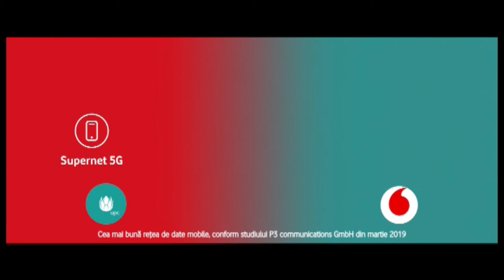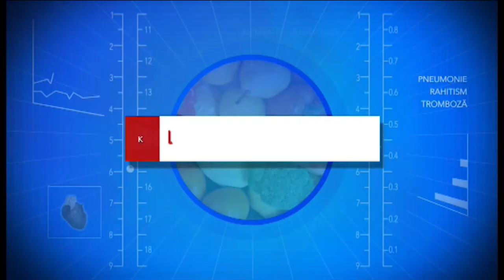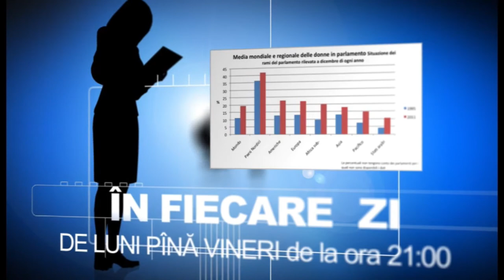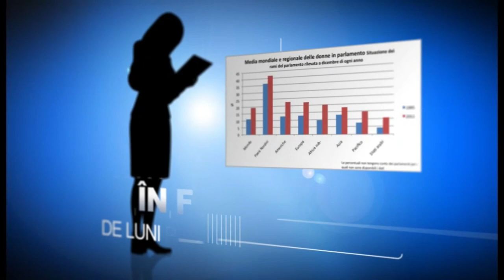Realitatea in Politica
Emisiune   27 noiembrie 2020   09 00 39 p m
Invitatii emisiunii: Vasile Dâncu și Cătălin Rădulescu